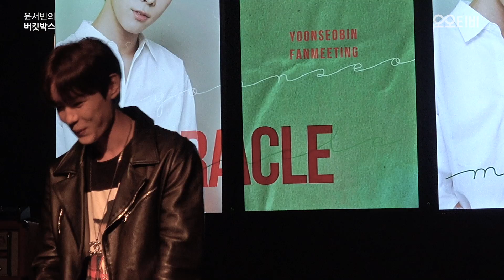[버킷박스] 윤서빈 teaser. 윤서빈의 버킷박스 티저 (English subtitle available)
윤서빈의 버킷박스📦

윤서빈의 버킷박스 1화 01.22 OPEN